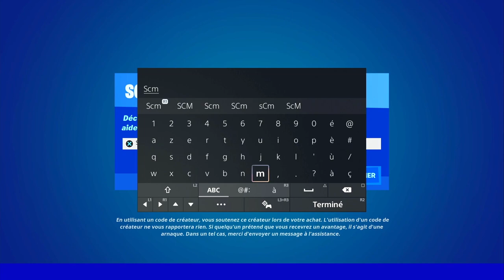GUIDE COMPLET DES DÉFIS QUÊTE DE LA SEMAINE 8 SAISON 2 FORTNITE, TUTO ASTUCE DÉFI QUÊTE CHAPITRE 3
▬▬▬▬▬▬▬ • BIENVENUE 😍 • ▬▬▬▬▬▬▬

▬▬▬▬▬▬▬ • PARTENAIRES 💪 • ▬▬▬▬▬▬▬

👉StealthGamer:
"SOISCOOLMEC"
"STRIKESOISCOOL"

TikTok "SoisCoolMecYTB"
👻Snapchat "soiscoolmec"

.▬▬▬▬▬▬▬ • TOP DON 💰 • ▬▬▬▬▬▬▬

▬▬▬▬▬▬▬ • MUSIQUE OUTRO 🎵 • ▬▬▬▬▬▬▬